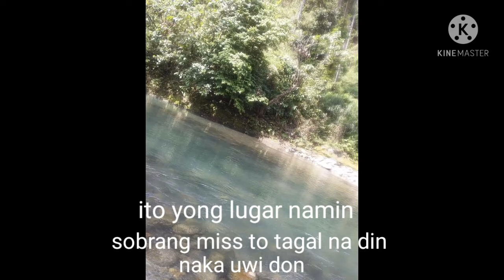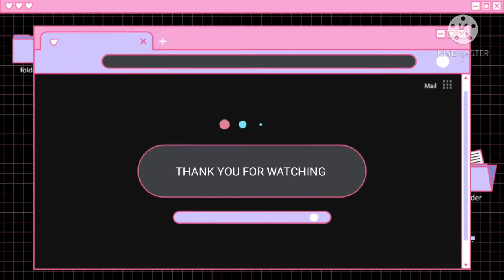Na miss kuna maligo dito at my province |gemarie sotillo